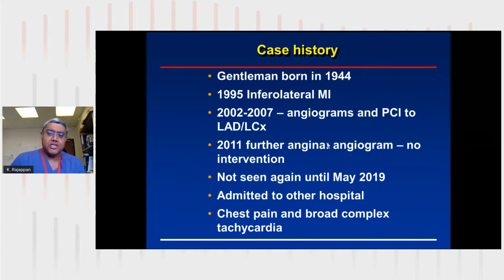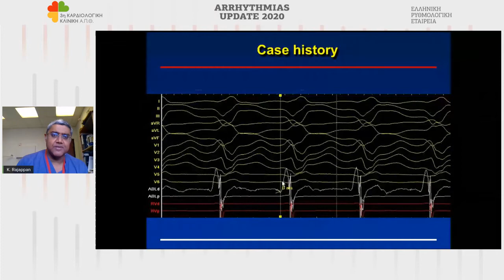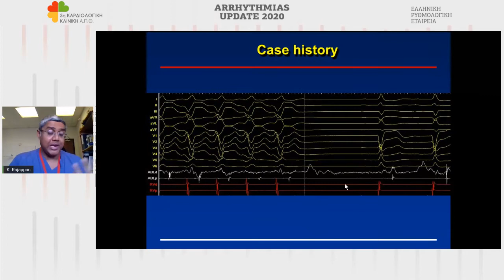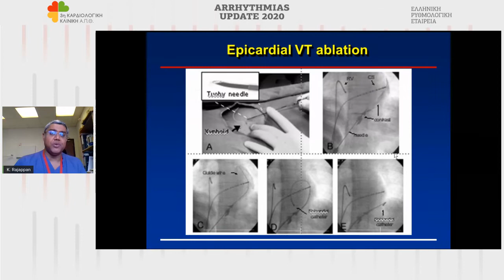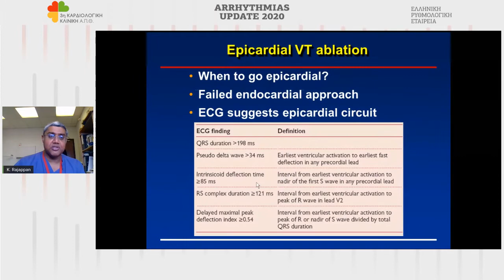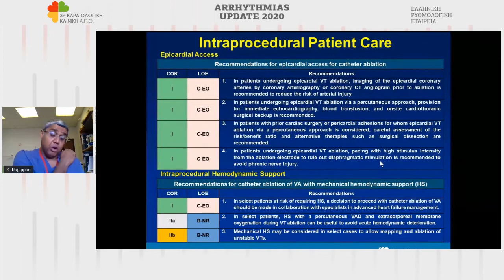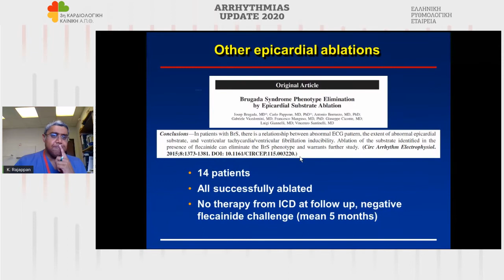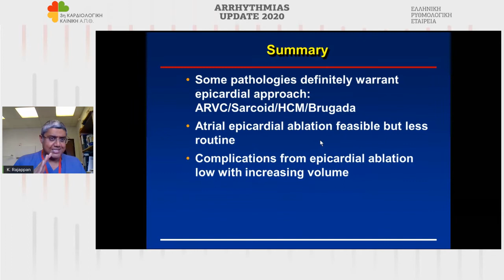K. Rajappan | Mapping and ablation of difficult arrhythmias; Epicardial approach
18/9Αίθουσα Αίθουσα ΑΡΙΣΤΟΤΕΛΗΣ I -
12:45-13:45 ΔΙΑΚΕΚΡΙΜΕΝΕΣ ΔΙΑΛΕΞΕΙΣ
Πρόεδροι: Δ. Τσιαχρής,Ν. Φραγκάκης
12:45-13:10 Mapping and ablation of difficult arrhythmias; Epicardial approach
K. Rajappan
13:10-13:35 COVID19 and the Heart
Κ. Στέλλος
13:35-13:45 Συζήτηση